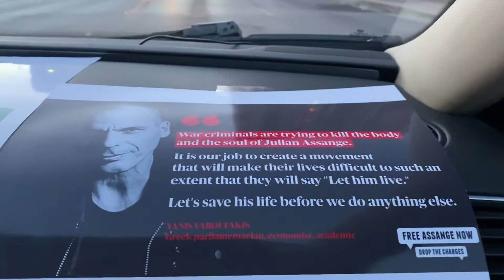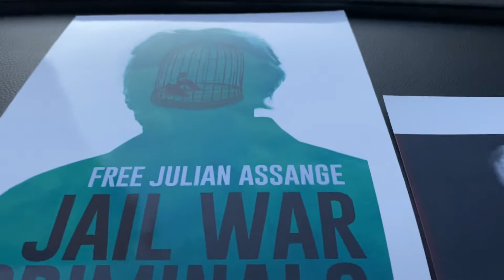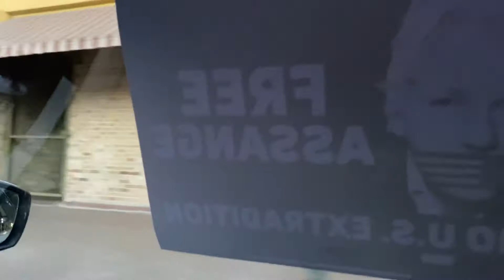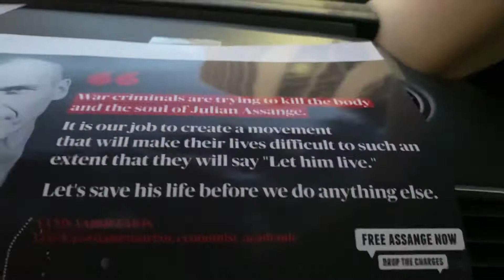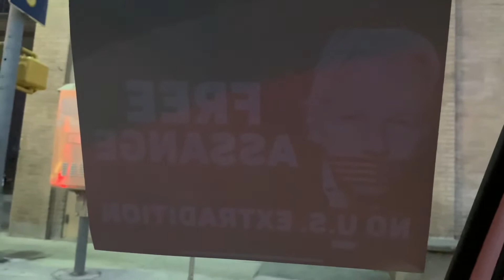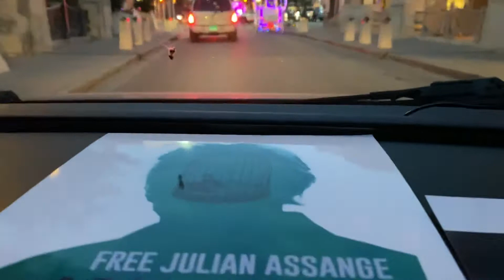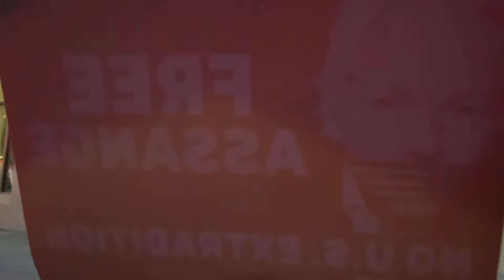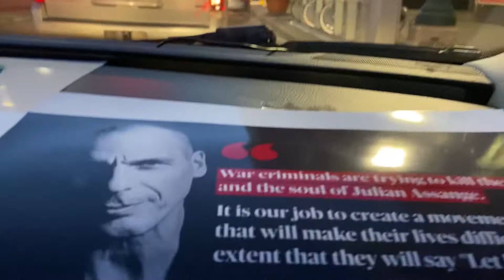Let 2022 Be the Year Julian Assange is Released From Prison